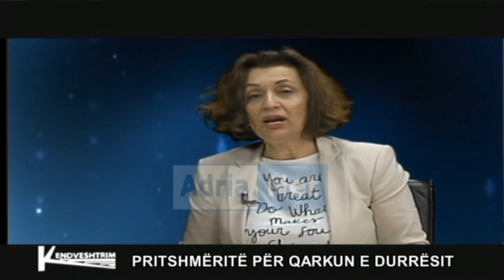Emisioni Këndvështrim Merita Çela Dakovelli, Blerim Kola, Dt 11 PRILL 2021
Pritshmëritë për qarkun e Durrësit